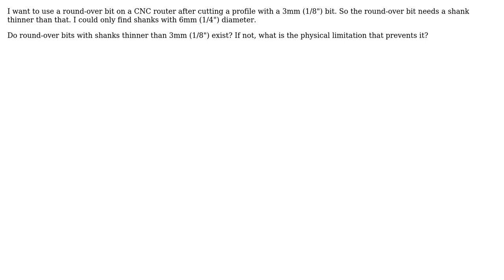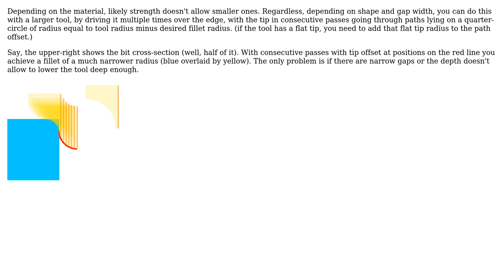Engineering: CNC round-over bits with thin shank (2 Solutions!!)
Engineering: CNC round-over bits with thin shank

With thanks & praise to God, and with thanks to the many people who have made this project possible! You are responsible for your own actions.